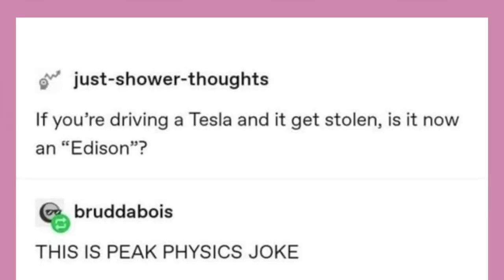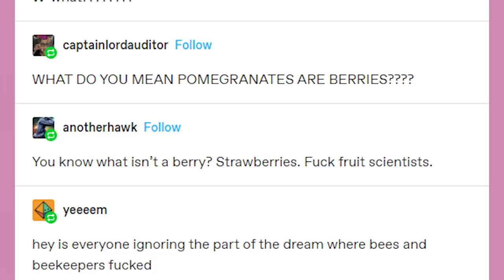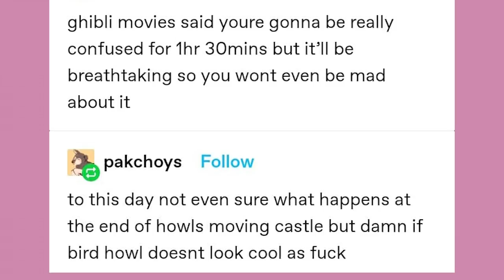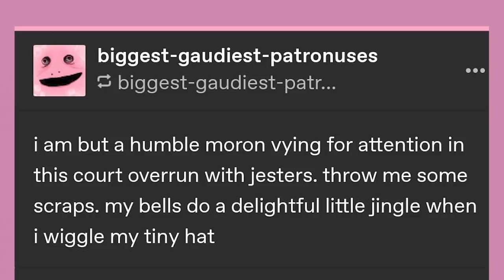Pineapples Are Berries | Late Night Tumblr Posts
Got Stuff You'd like to Send? Send it to:
P.M. Seymour